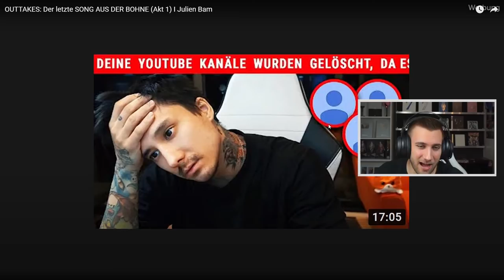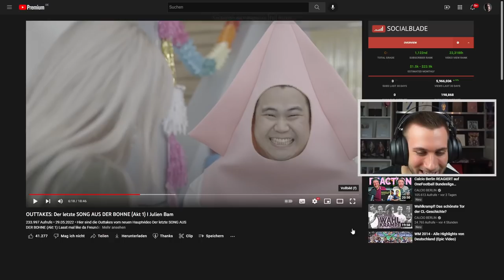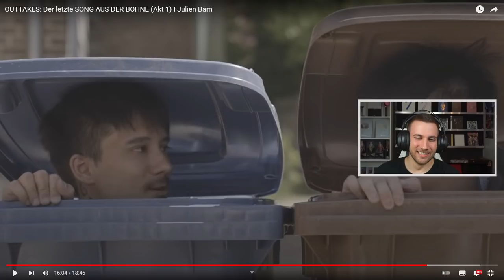OUTTAKES: Der letzte SONG AUS DER BOHNE (Akt 1) I Julien Bam - Reaction